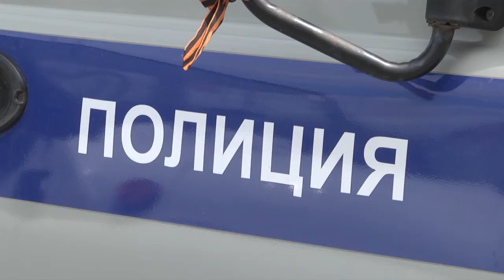Совещание о состоянии преступности